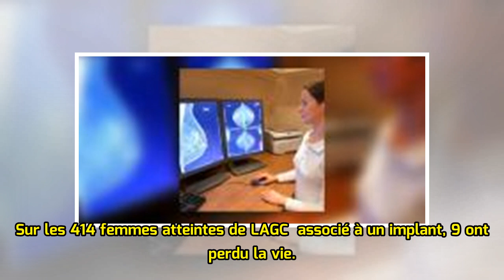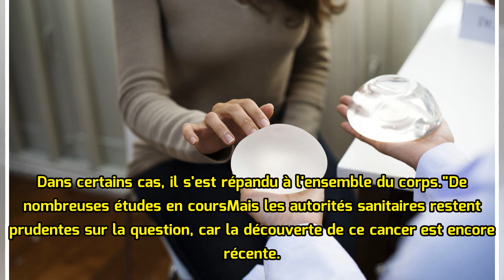Implant mammaires : les Etats-Unis signalent aussi des cancers rares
Les prothèses mammaires favoriseraient-elles les cancers du système immunitaire ? C'est ce que laisse penser la tendance récente. Depuis l'alerte émise par la France, en 2011, plusieurs cas de lymphomes anaplasiques à grandes cellules (LAGC) se sont déclarés. Aux Etats-Unis, le dernier bilan avoisin...